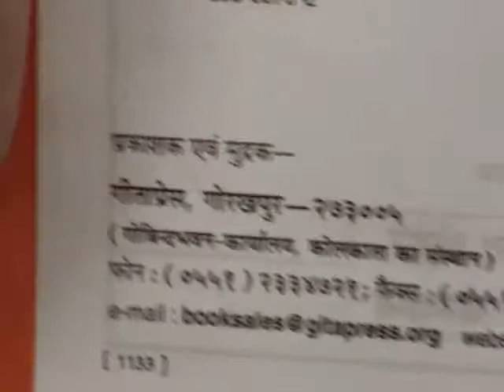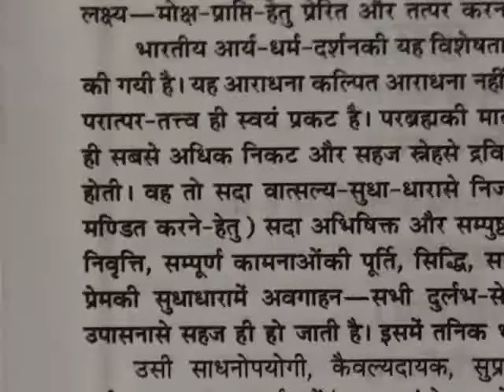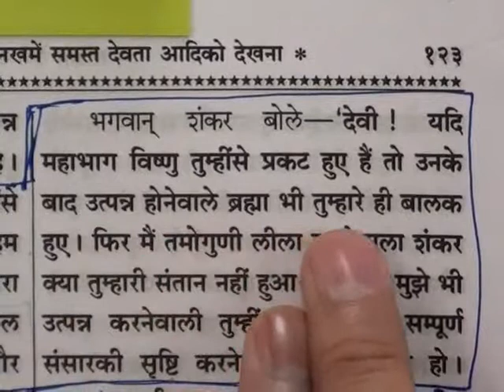Barwala Satsang Full(1 to 3 april 2011) Part7 of 21